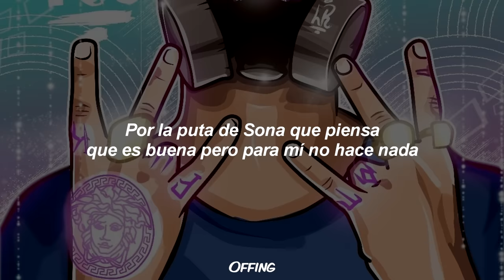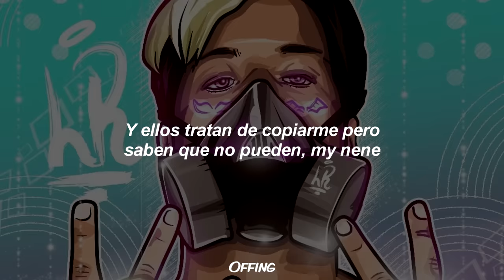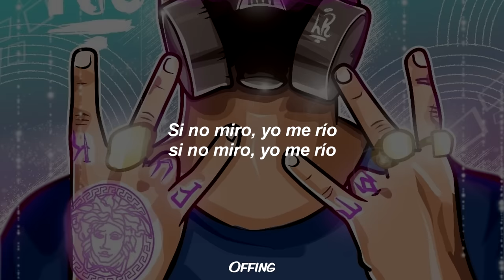DUKI - KILLER BEEF ⚔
Duki - Killer Beef (Freestyle jugando LoL)